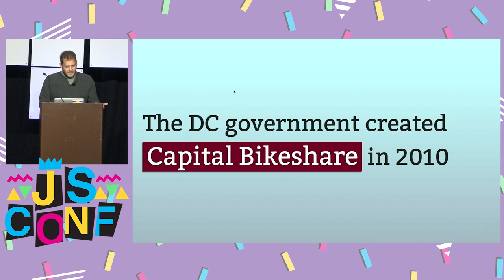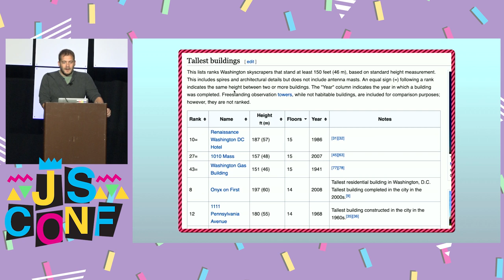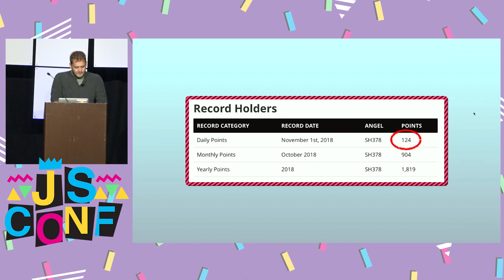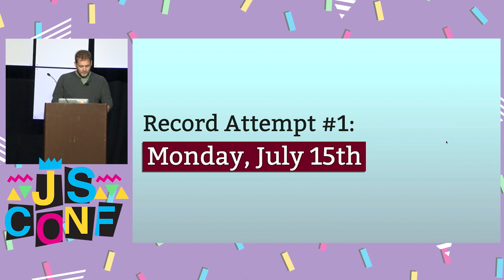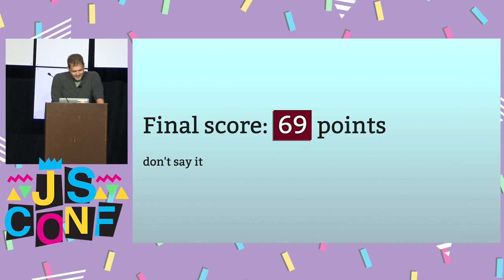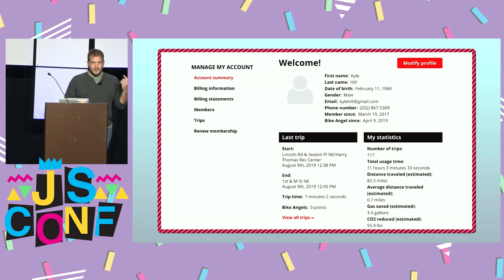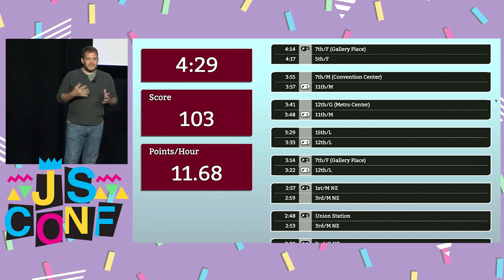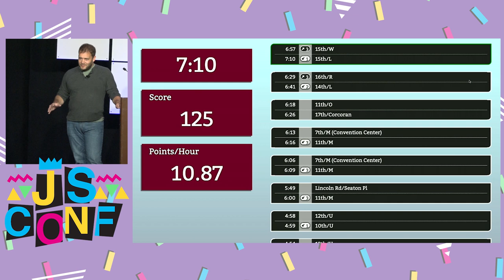Tour de Bikeshare: Setting World Records with JavaScript - Kyle Hill - JSConf US 2019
In the summer of 2019, a somewhat out-of-shape software developer had a terrible idea — to use JavaScript to derive the algorithm that powers Washington DC’s bikeshare system and then try to set a one day record helping other people get where they want to go.

In this talk, we’ll learn about how humans can deduce machine learning, how you can turn yourself into your own API, and about how 250 years of history and a few million years of geology influences everyone that lives, works, and plays in our nation’s capital.

Can our heroic speaker overcome DC’s climate, the L’Enfant Plan, AND his own laziness to break a world record? Probably not, but let’s find out together!